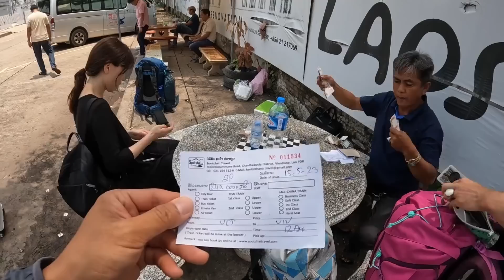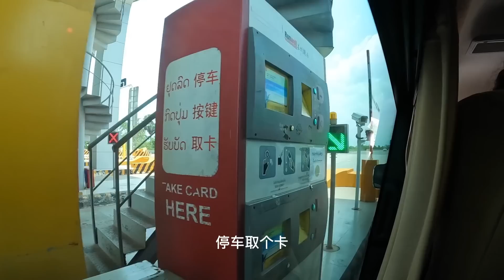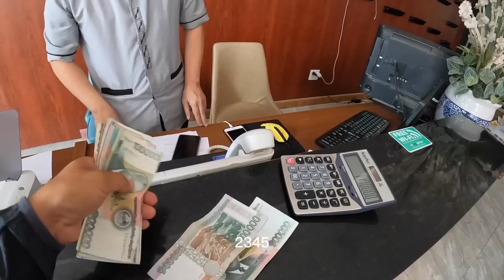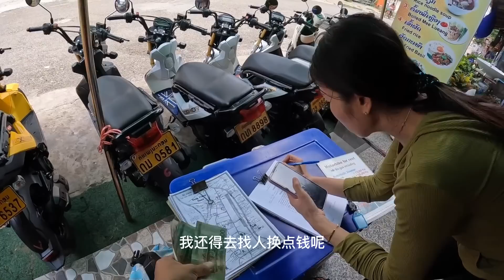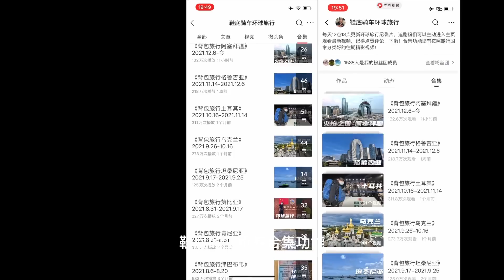环球旅行1404天（上）：坐车回万荣，骑着摩托车就进山，找个泄湖玩跳水